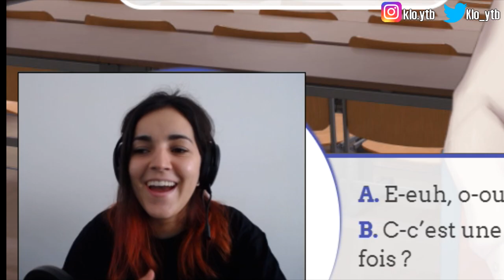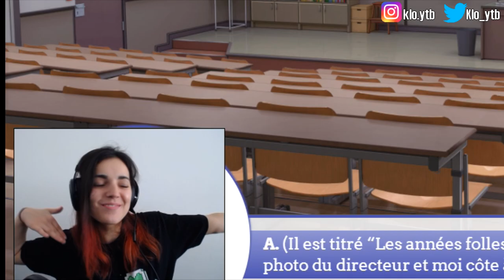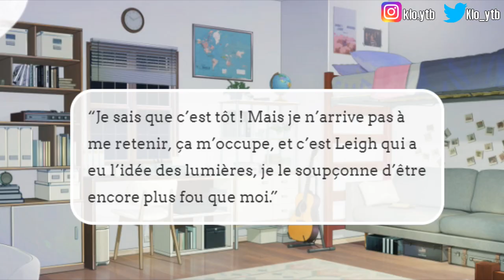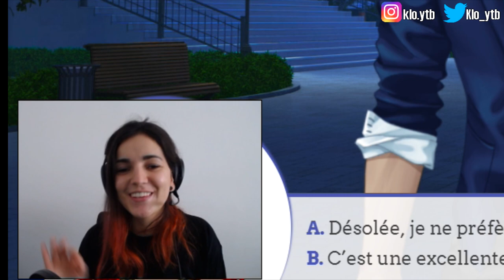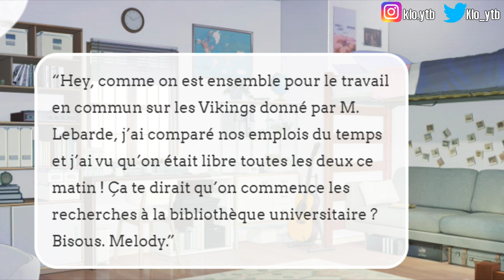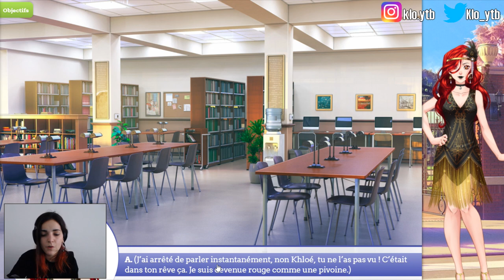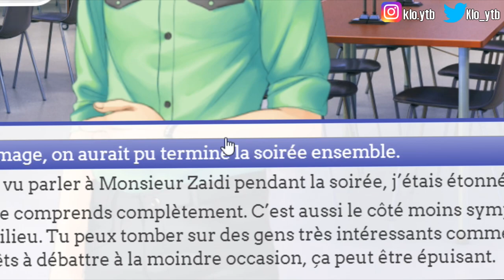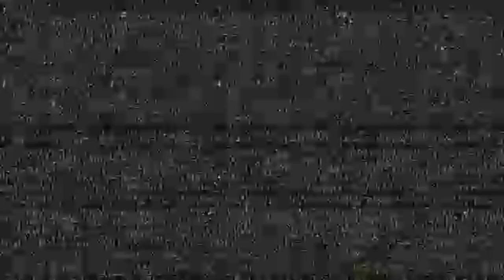CAMPUS LIFE [HD] 🎓 [RAYAN] • ÉPISODE 10 • PREMIER RENDEZ-VOUS (AVEC RAYOUNET CA DEVIENT CALIENTE ♥)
Si tu as aimé ma vidéo, mon contenu, tu peux désormais me soutenir et soutenir la chaîne sur TIPEEE :
Merci beaucoup à ceux qui auront la possibilité et l'envie de le faire ♥

AMOUR SUCRÉ CAMPUS LIFE
Sur mobile, pc et tablette • IOS et Android

Découvre la vie de ta Sucrette à la FAC.

Prête pour une nouvelle aventure ? Incarne une jeune étudiante en dernière année d’études, rencontre des personnages hauts en couleurs et aux personnalités variées, et qui sait ? Tu trouveras peut-être l’amour?

Version UN PEU plus courte de l'épisode 10 d'Amour Sucré Campus Life. Les scènes superflues sont retirées pour ne garder que le principal. Plus les épisodes passent, plus c'est compliqué de retirer des parties, à terme peut être que je n'aurais plus rien à enlever, nous verrons bien par la suite. ♥

Toujours avec Amour & Humour,
Mlle Klo